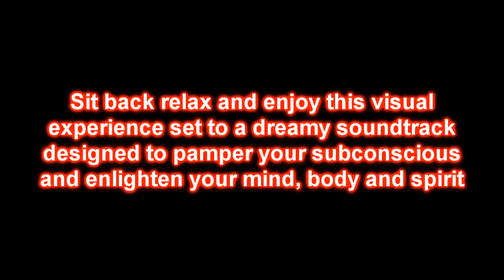RAEART trippy Collideascope visuals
Sit back and relax to these trippy visuals with a dreamy soundtrack.  Images produced from my paintings and studio shots.

video by: Darryn Rae